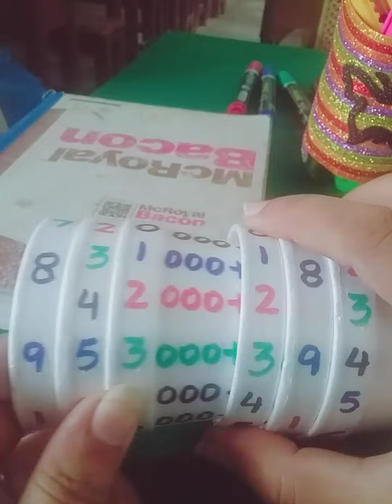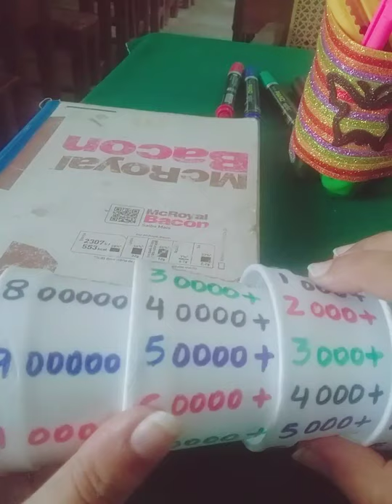Place Value Concept LND Version 8 Activity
In this video we will show you Place Value Concept of LND Version 8 as Activity. In this video of "Place Value Concept LND Version 8 Activity", there is lot of clarification about place value. So just watch the video to clarify the concept of place value.

LND Version 8,
place value,
LND Best practice,
classroom activities,
LND best version,
LND Version 2,
LND Version 3,